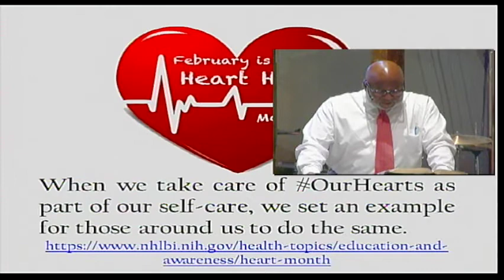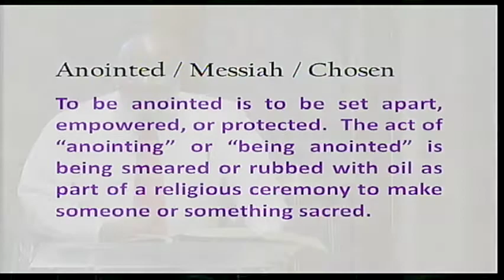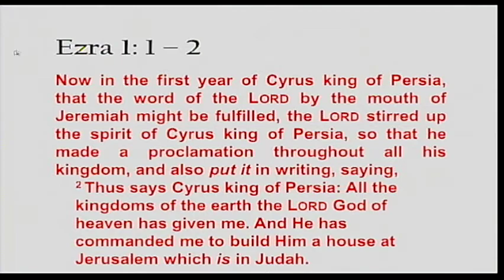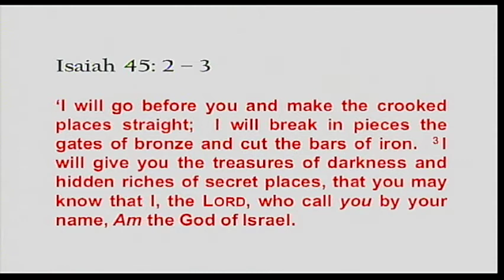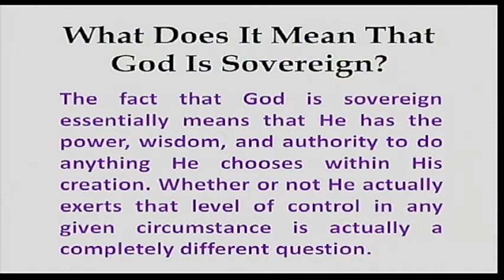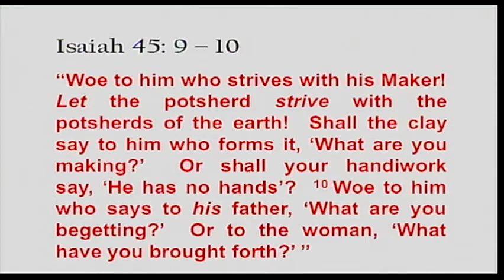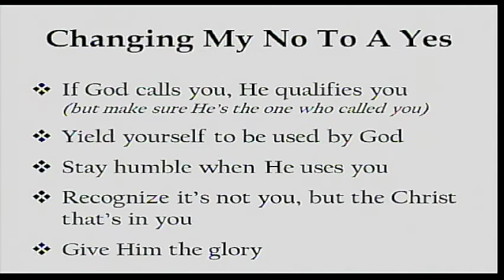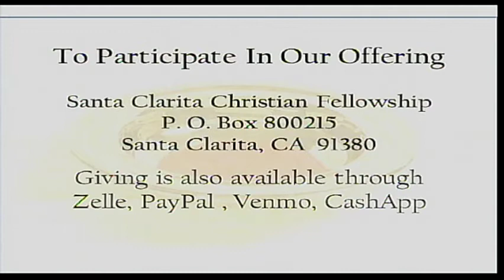Bible Study: Chosen By God (Isaiah 45:1-24)